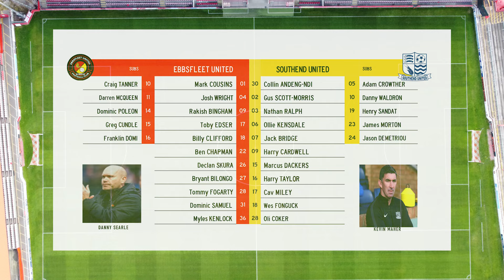HIGHLIGHTS | Ebbsfleet United Vs Southend United